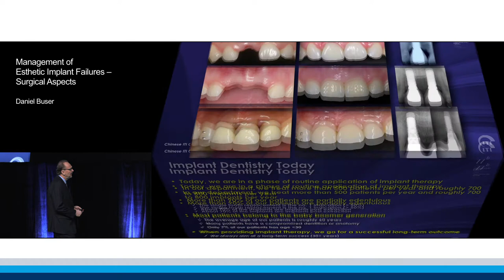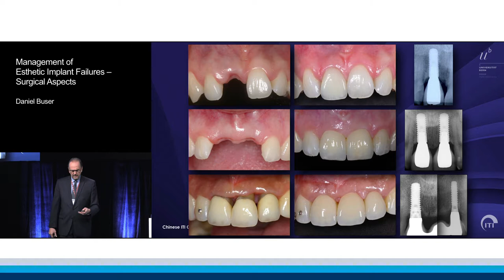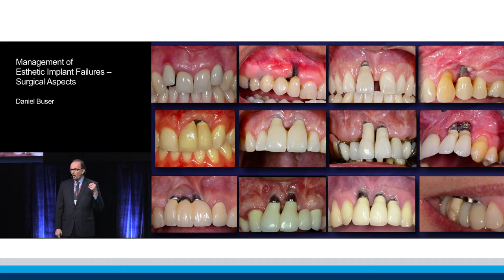Management of Esthetic Implant Failures – Surgical Aspects | Daniel Buser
ITI Academy Congress Lecture Preview: Management of Esthetic Implant Failures – Surgical Aspects by Daniel Buser.